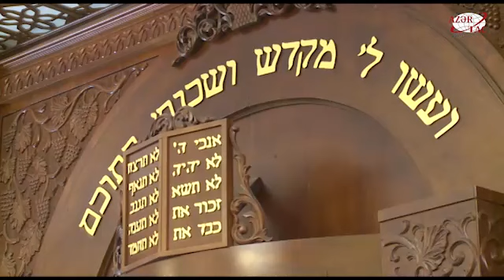Проживающие в Губе горские евреи почтили светлую память шехидов